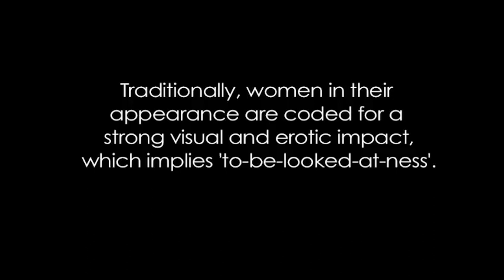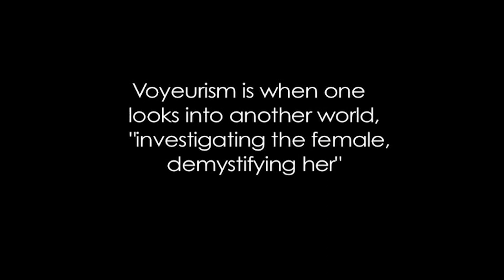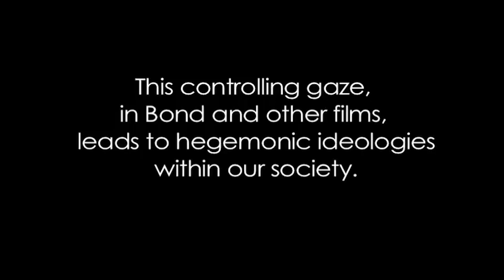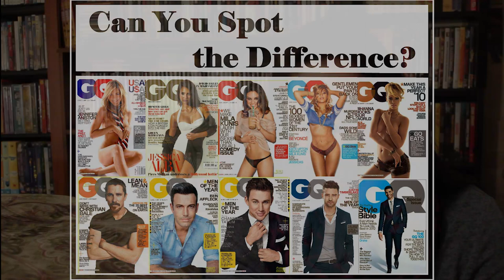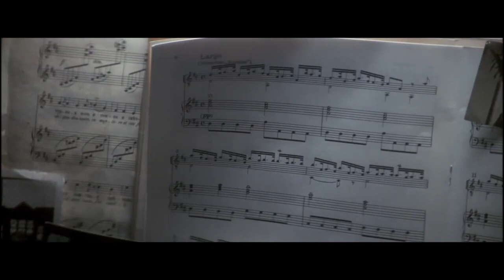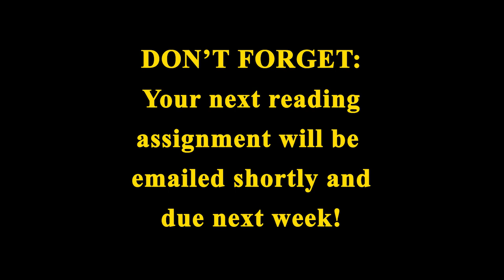Blondes and Bombshells Class 9 - The End of the Production Code and the The Gender Nudity Bias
Blondes and Bombshells is a Cinema Studies course on the portrayal of women throughout American Film History, taught at Fairleigh Dickinson University in Spring semester of 2020. The first seven class meetings, covering women's history in film from the dawn of cinema up until World War II, were taught in person, and have not been recorded. Due to the unexpected circumstance of coronavirus quarantine arising mid-semester, the last seven class meetings took place via online video lecture, of which this series is now a document for the reference and edification of anyone interested in viewing.

All information contained in this video is presented to the best of my knowledge and research up to the moment of recording. That said, as time goes by and I do further research, I may post corrections in the description below, in the case that I later discover any inaccuracies, or otherwise discover better information later on.